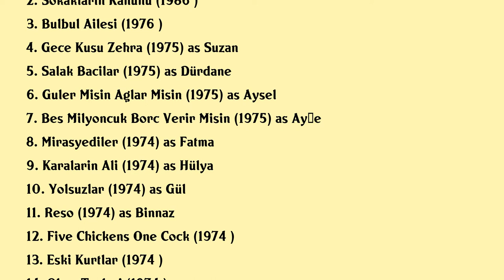Fatma Belgen Movies list Fatma Belgen| Filmography of Fatma Belgen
Fatma Belgen Full Movies List Filmography of Fatma Belgen

Latest movies of Fatma Belgen are:

1. Televizyon Cocugu
2. Sokaklarin Kanunu
3. Bulbul Ailesi
4. Gece Kusu Zehra
5. Salak Bacilar
6. Guler Misin Aglar Misin
7. Bes Milyoncuk Borc Verir Misin
8. Mirasyediler
9. Karalarin Ali
10. Yolsuzlar
11. Reso
12. Five Chickens One Cock
13. Eski Kurtlar
14. Olum Tarlasi
15. Sehitler
16. Sevginin Bedeli
17. Kara Haydar
18. Suclu
19. Oglum
20. Fatma Baci

Complete list of movies acted by Fatma Belgen are in this video.

Please Comment down your favorite movie of Fatma Belgen